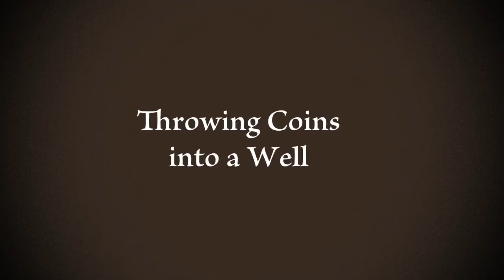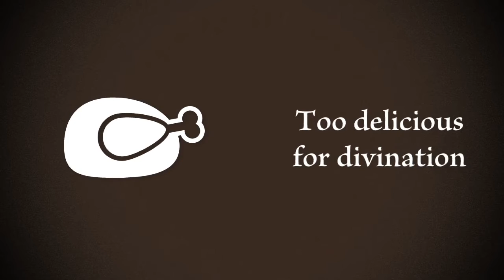Modern Customs Originating from Ancient Superstitions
Learn about the ancient origins of:  • Breaking a wishbone • Throwing coins into a fountain • Crossing your fingers for luck • Kissing under mistletoe • Knocking on wood • Hanging wind chimes

Why Do We Wish on the Turkey’s Wishbone?

Dark Hedges - Source Unknown - Pinterest

Fingers Crossed - Source Unknown

Minecraft Pictures - Minecraft, Mojang AB

Mistletoe - Source Unknown

Roman Wind Chimes 1
Phallic tintinabulum, Museu d'Arqueologia de Catalunya, Barcelona

Roman Wind Chimes 2 - revoada.net

Sad Viking - Source Unknown

Face in Sky/Trees - Artist Unknown - thelivingmoon.com

If I am featuring your photograph, please notify me and I will credit you.